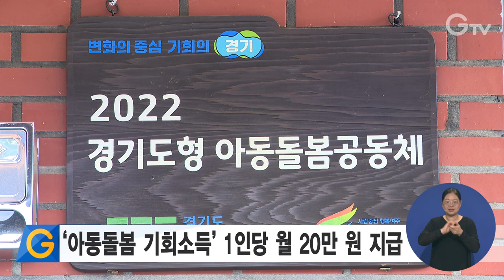‘아동돌봄 기회소득’ 1인당 월 20만 원 지급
경기도가 아동돌봄공동체에서 돌봄 활동에 참여하는 도민에게 1인당 월 20만 원의 ‘아동돌봄 기회소득’을 지급합니다.

경기도 아동돌봄 기회소득은 민간의 자발적 돌봄활동을 장려하고 참여자에게 동기를 부여하기 위한 보상으로 기존 학교와 기관 중심 돌봄체계의 틈새를 보완하는 마을공동체 돌봄활동의 사회적 가치를 인정한 첫 사례입니다.

신청 대상은 만 12세 이하의 아동을 돌보기 위해 모인 5명 이상의 공동체로 자발적 주민모임과 단체, 법인, 사회적협동조합, 작은도서관 모두 가능하며 공동체별 최대 5명까지 받을 수 있습니다.

오는 12일까지 경기민원24를 통해 신청서를 제출하면 되고, 8월부터는 매월 1일부터 10일까지 신청하면 됩니다.